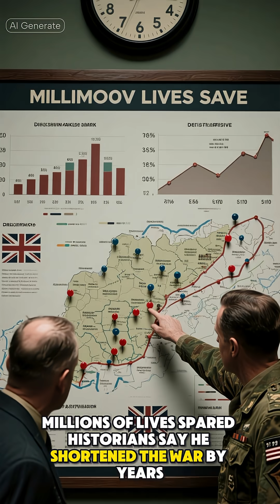Turing’s mind changed EVERYTHING.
Alan Turing enigma busting computer that saved millions of lives